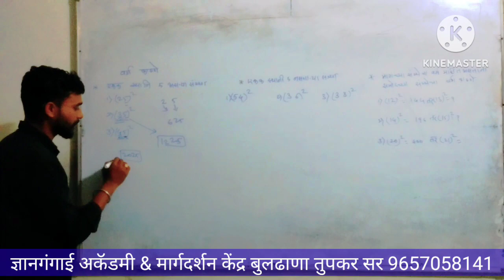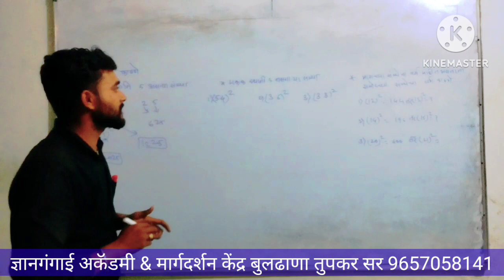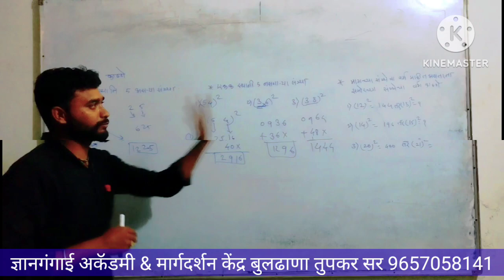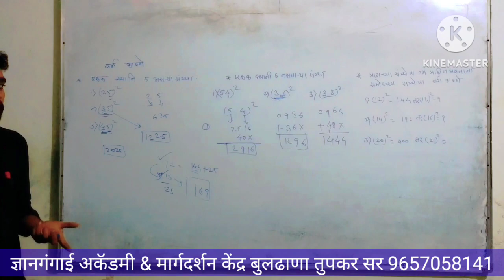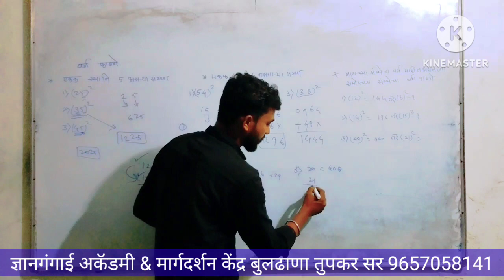वर्ग काढण्याच्या पध्दती शॉर्ट पद्धती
घातांक 3 दिला असता उत्तर काढण्या ची पद्धत

पंचायतराज. भा 1

पंचायत राज भाग 2

आकाशगंगा आणि ग्रह